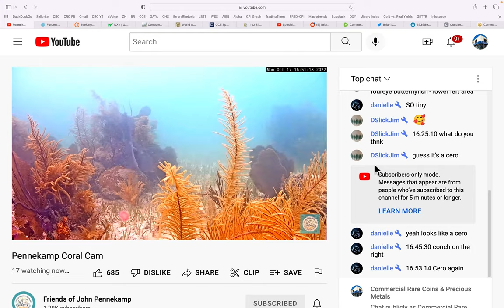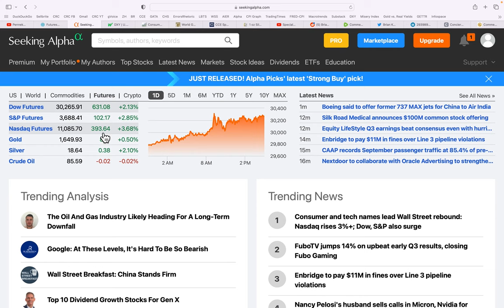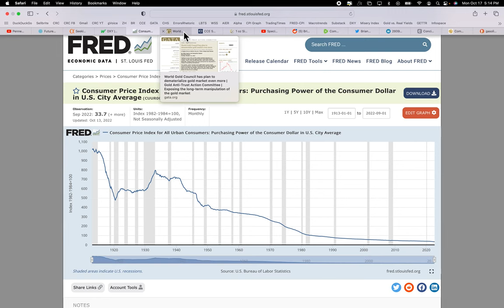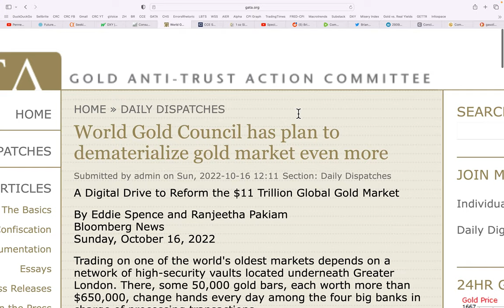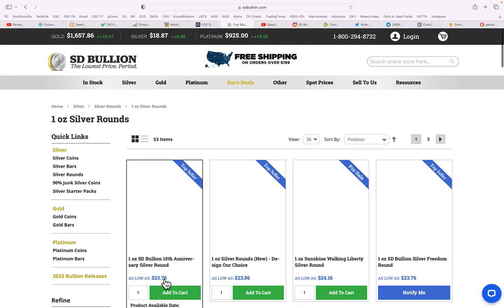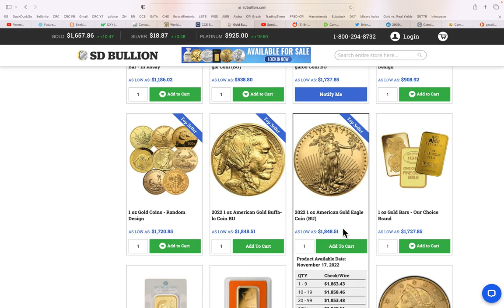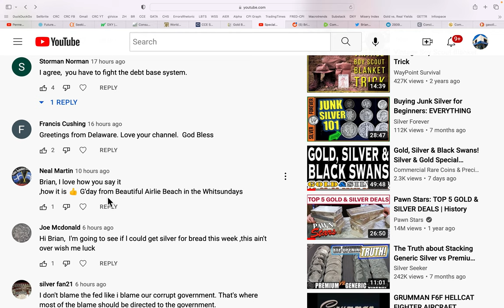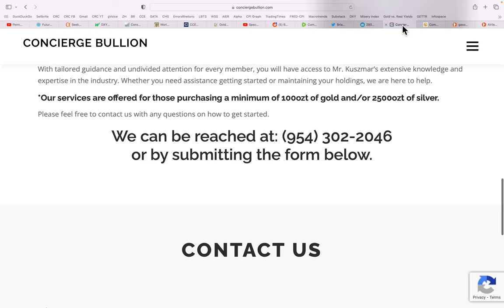COMEX Silver Price Is Totally Broken! 10/17/22 Gold & Silver Price Report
COMEX Silver Price Is Totally Broken!
10/17/22 Gold & Silver Price Report

954-776-COIN

2nd Generation coin dealer with great reputation & trust throughout the metals community.